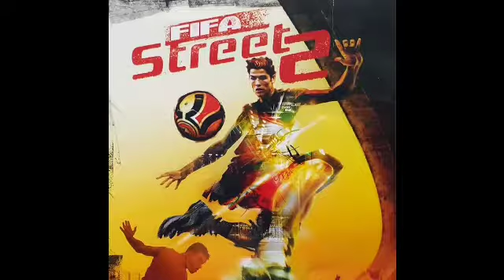Fifa Street 2 Futurismo & Tradicion Soundtrack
Cancion: Futurismo & Tradicion
Artista: Café Tacvba